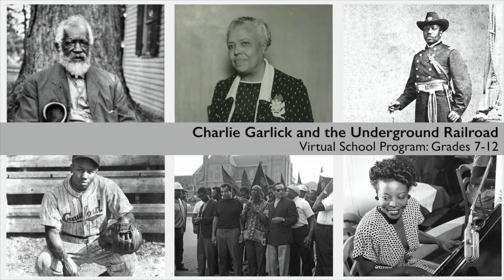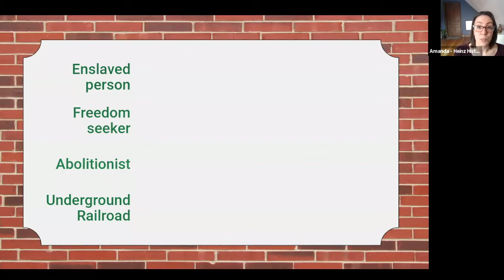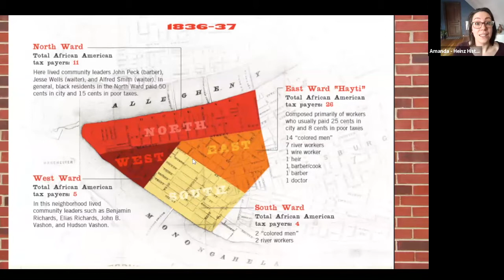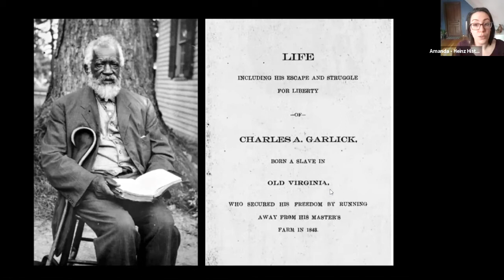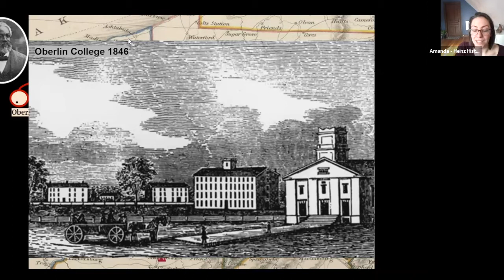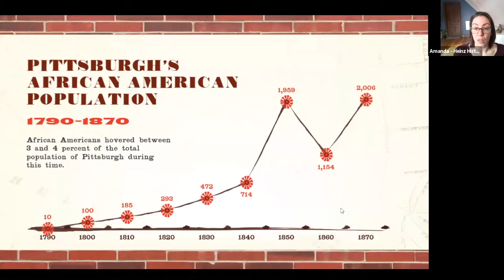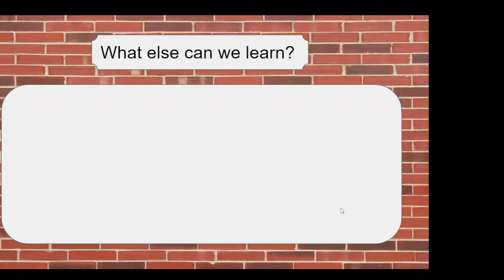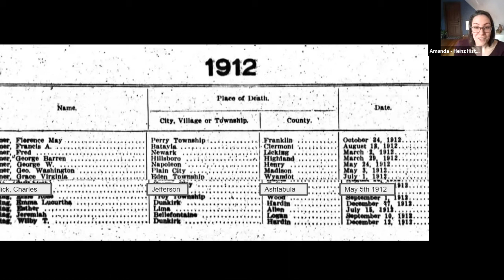Black History Month: Charlie Garlick and the Underground Railroad (Grades 7-12)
Recorded live on Feb. 4, 2021. Presented for grades 7-12.

From the History Center's Learning Team -

Students and teachers, join the History Center’s educators to discuss important moments in African American history in Western Pennsylvania.

Join the History Center’s educators to discuss important moments in African American history in Western Pennsylvania. Each program will dive deeply into specific stories of Black history in the Pittsburgh area, highlighting key people, places, and events in a 45-minute webinar format. Students can interact with our educators in the Q&A and chat and will be able to complete Kahoot quizzes after the presentations. Winners of the Kahoot quizzes will be announced to teachers via email.

Charlie Garlick and the Underground Railroad

Trace the journey of Charlie Garlick from a plantation in West Virginia to freedom in Ohio, passing through Western Pennsylvania on his way and getting help from local abolitionists on the Underground Railroad. This program uses Garlick’s own writings and a map of his journey to highlight key parts of his story and focuses on the Pittsburgh area’s abolitionist past and Underground Railroad activity.